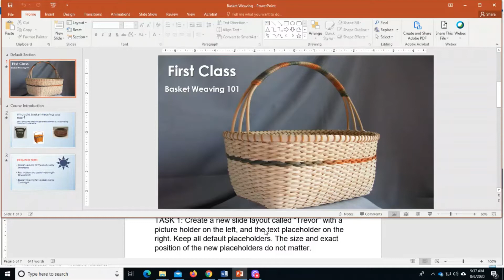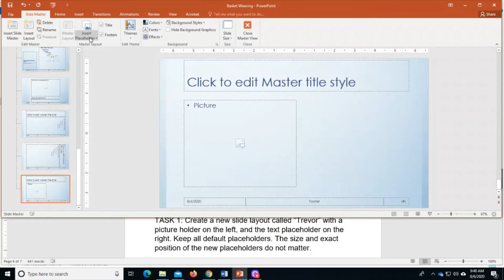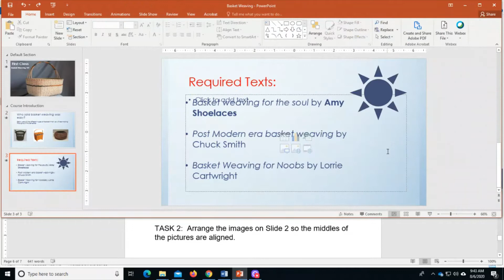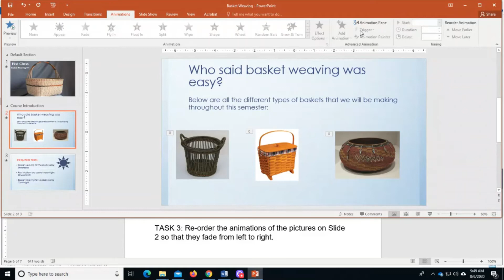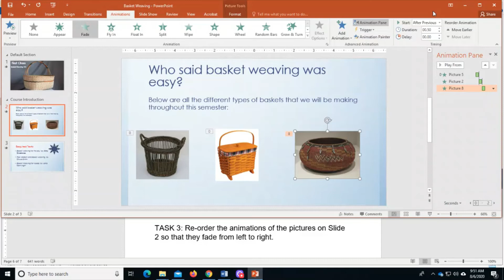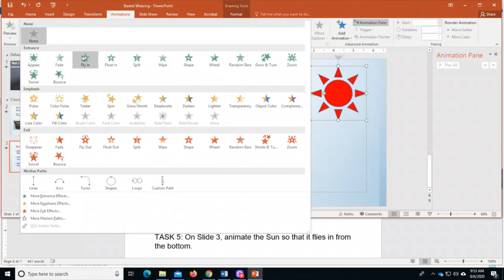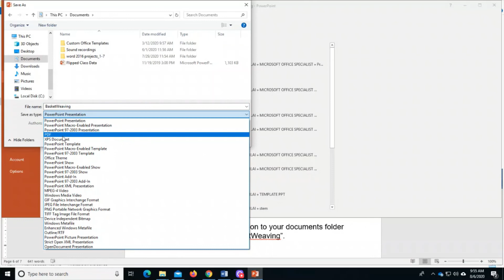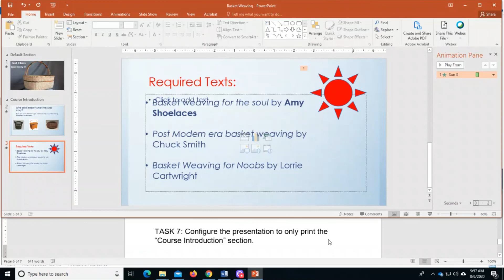Peperiksaan MOS Powerpoint 2016 Projek 7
Credit to:
Mike's Office